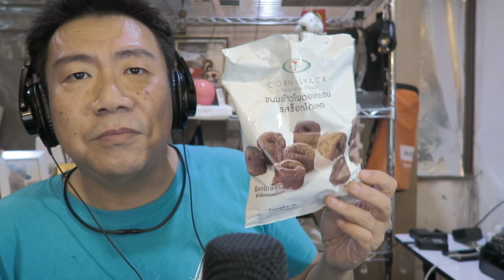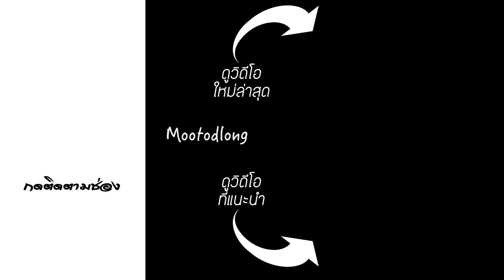ขนมข้าวโพดอบกรอบรสช็อกโกแลต จาก 7-Select | 7-Eleven เซเว่น 7-11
เสริมรายได้จากคอนเทนท์คุณ 👉🏻

👕เสื้อยืด ช่องหมูทดลอง(official) 👉🏻

#7-Select